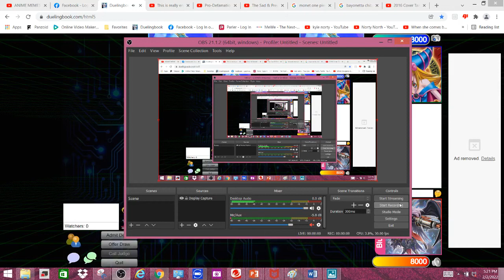Ancient Warriors vs Malefics, Flundereeze, and Shinobirds